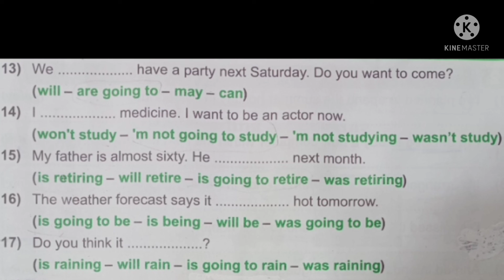الصف السادس الابتدائي لغه انجليزيه فاميلي آند فريندز Family and friends 6. Exercise on will-going to